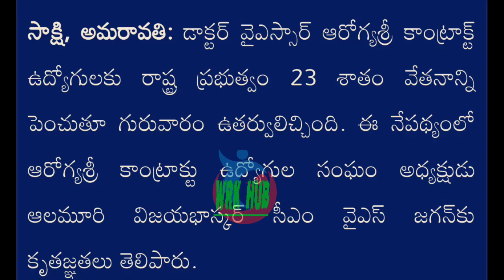GOOD NEWS TO EMPLOYEES/ఉద్యోగులకు భారీ శుభవార్త/23% ఫిట్మెంటు/BIG FITMENT TO EMPLOYEES